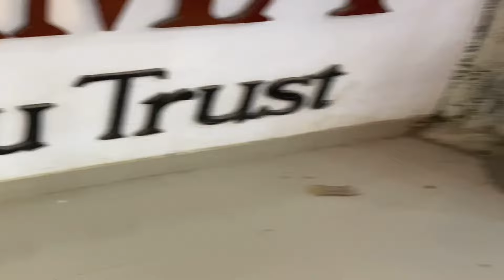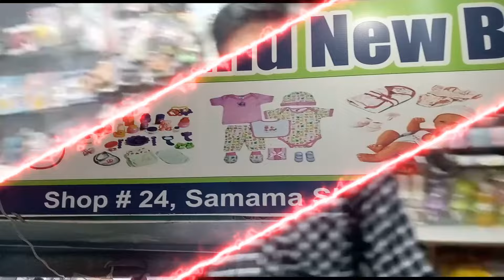Samama shopping mall Karachi | new dress design 2022 | baby baba suit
Adress north Karachi power house khayam stop

Yahan pr apko leadees jents or baby baba ki writi asani sy mil skti hai

Yahan sherwani or waskot wgera b aasani sy mil jayengy is market me leadees chappal or kurti wgera b aasani sy mil jayengy wo b kafi km keemat pr to guyzzz ap log bhi yahan aayen yahan ka visit kren